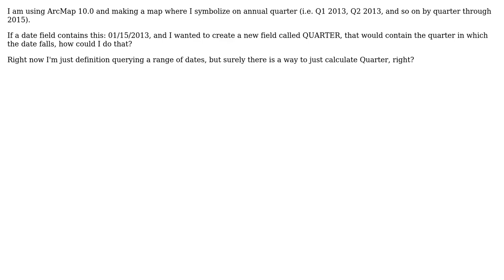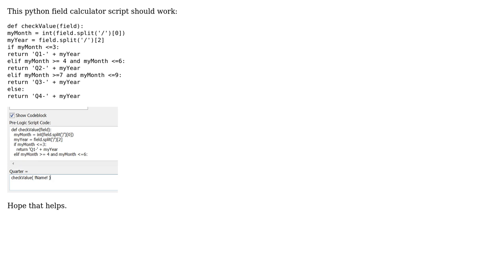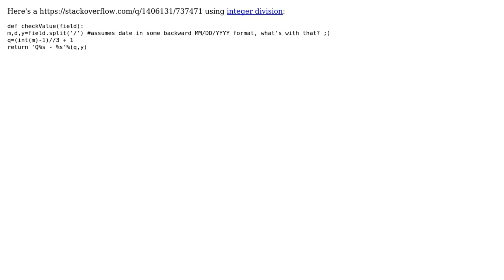GIS: Calculating Quarter (Q1, Q2, etc) using Date field in ArcMap Field Calculator? (2 Solutions!!)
GIS: Calculating Quarter (Q1, Q2, etc) using Date field in ArcMap Field Calculator?

With thanks & praise to God, and with thanks to the many people who have made this project possible! | Content (except music & images) licensed under CC BY-SA | Music | Images & others | With thanks to user user2856 user PolyGeo user denim_dan user artwork21 and the Stack Exchange Network Trademarks are property of their respective owners. You are responsible for your own actions.